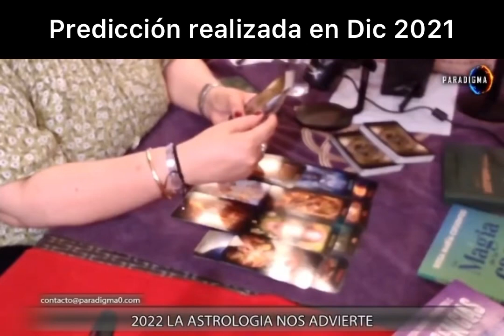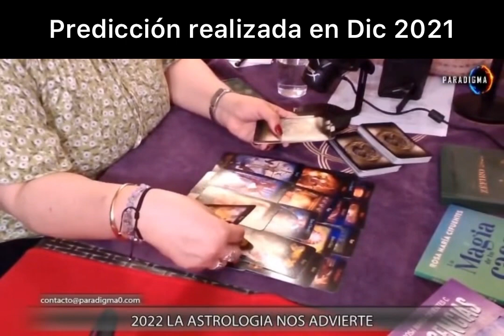PREDICCIÓN REALIZADA EN DICIEMBRE 2021 SOBRE PEDRO CASTILLO - PROGRAMA PARADIGMA 0